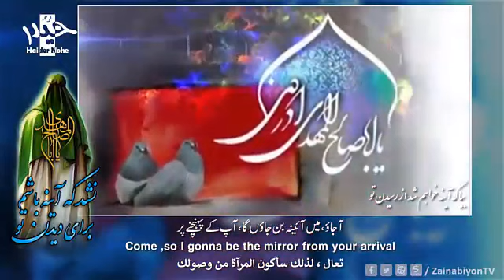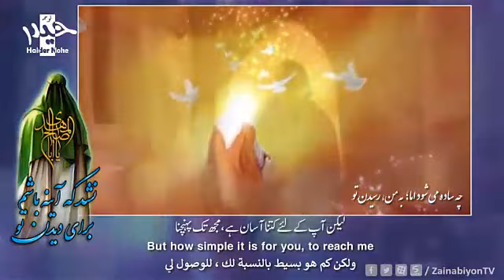Ya Mehdi Alajal. |English,Urdu &Arabic subtitles